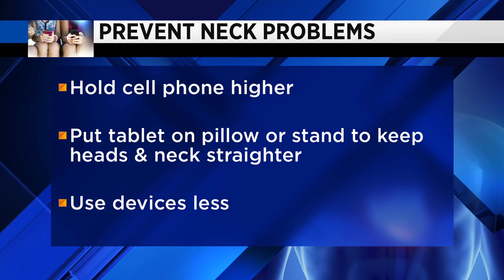Skull deformation due to texting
Researchers discovered young people are developing horn-like spikes on the back of their skulls due to extended periods of time spent looking down at mobile devices.